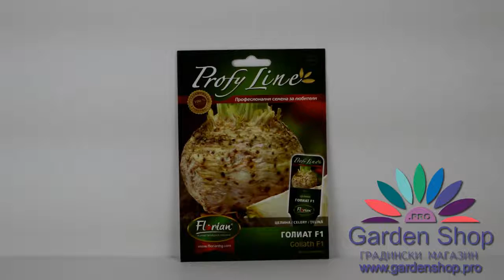Семена сельдерея купить Киев и Россия - Голиат F1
Семена сельдерея качества Голиат в Киев и России. Только в магазине